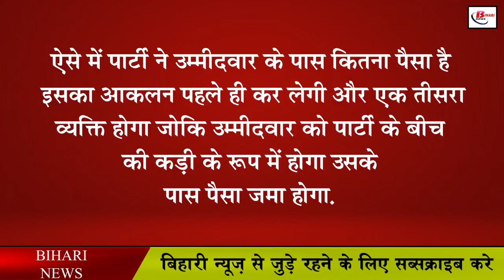आयोग मानता है MLC चुनाव में नहीं होता है खर्च, पर्दे के पीछे करोड़ों का खेल !